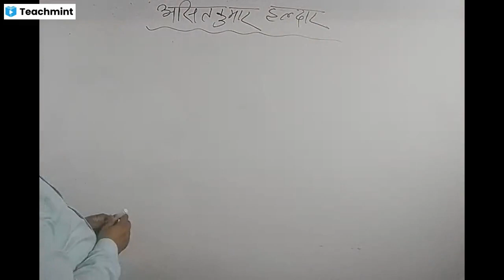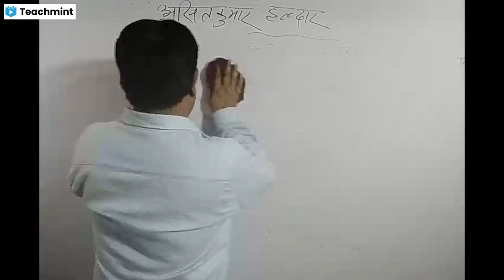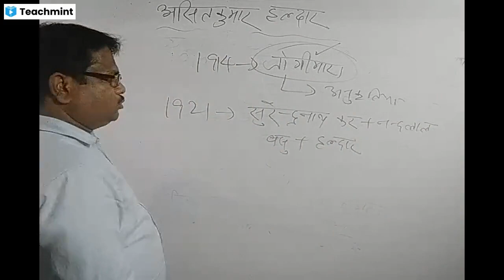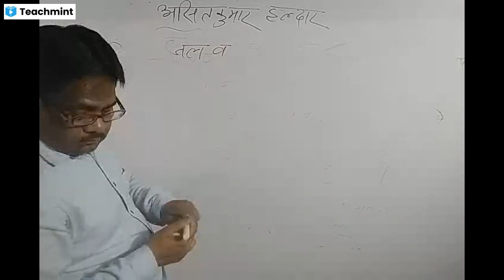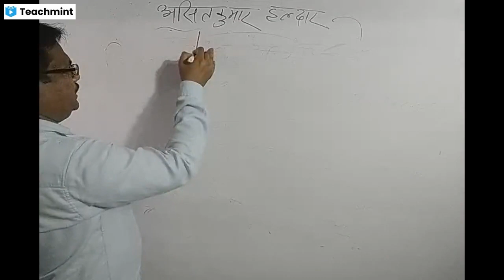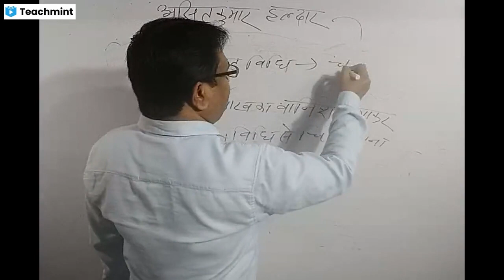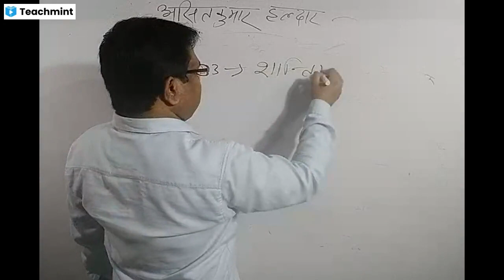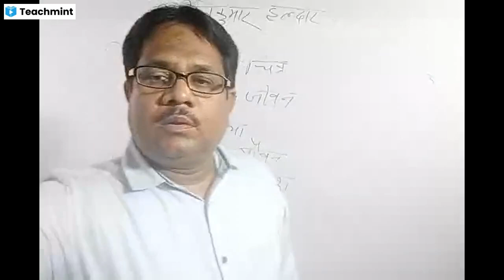ART(असित कुमार हलदार)TGT/PGT/LT/NET/KVS/NVS/DSSSB by M.Z.KHAN